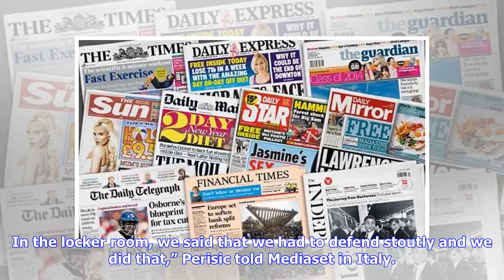Breaking News | TODAY'S FRONT PAGES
Perisic: 'Croatia play as a team'By Football Italia staff Ivan Perisic said Lionel Messi is “the best, but you can only achieve something if you play as a team” after Croatia crushed Argentina at the World Cup. The Inter winger was in action this evening with club teammate Marcelo Brozovic in the 3-0 victory over Argentina, which sent Croatia through to the Round of 16. “We did really well. In the locker room, we said that we had to defend stoutly and we did that,” Perisic told Mediaset in Italy...